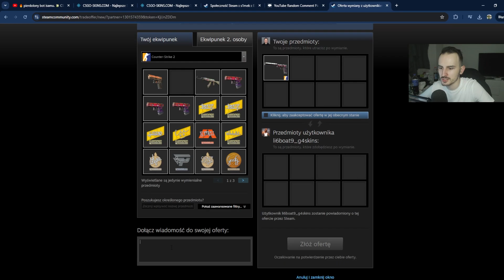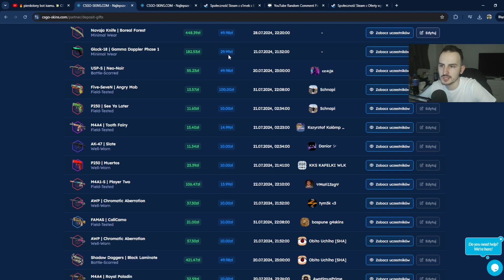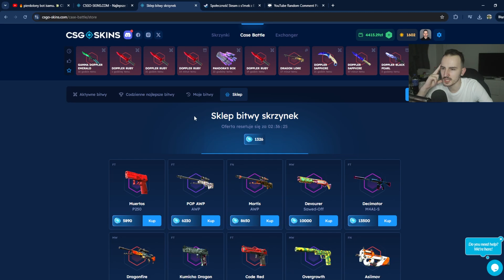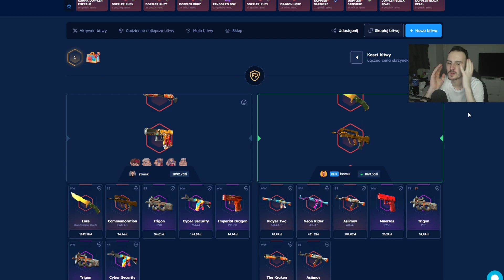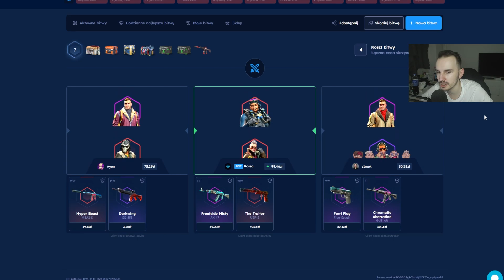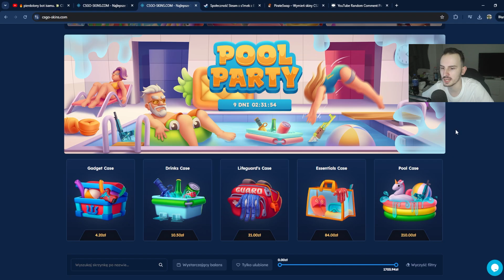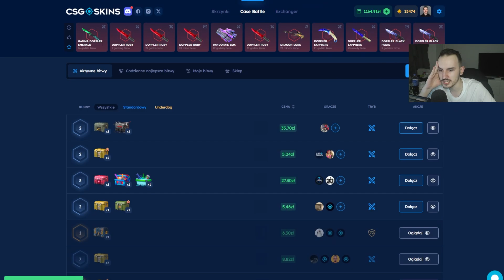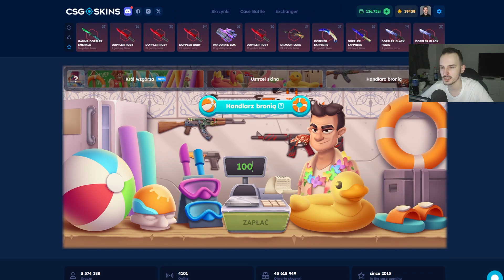🔥 ZBUGOWANY UNDERDOG z ISAMU 💸 CSGOSKINS